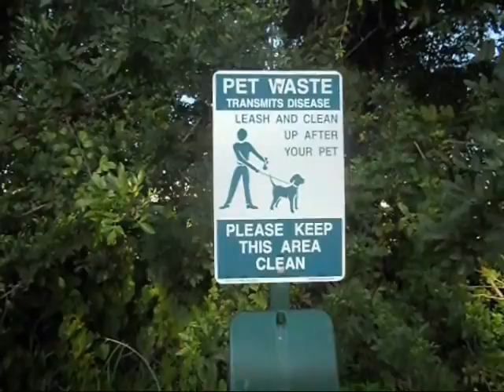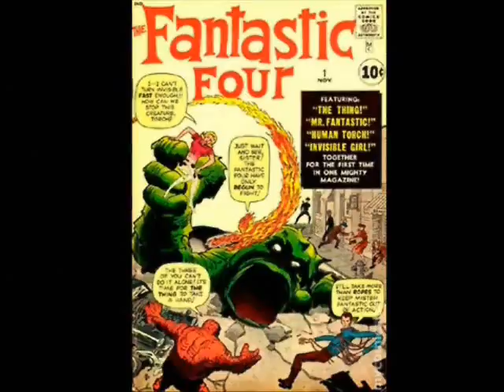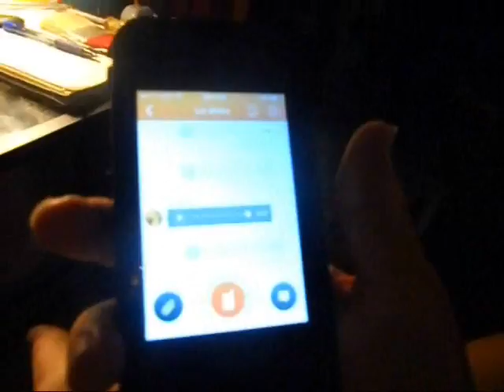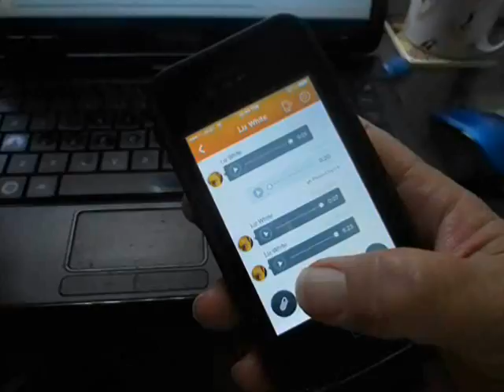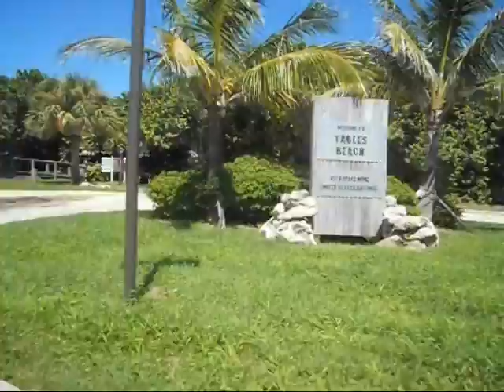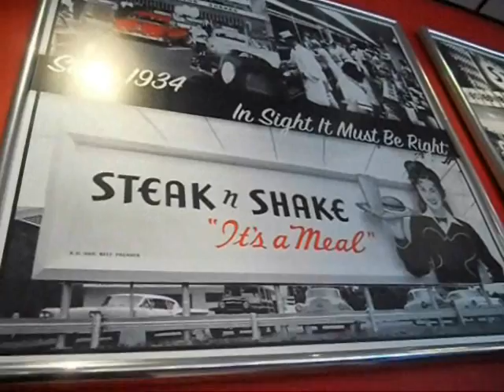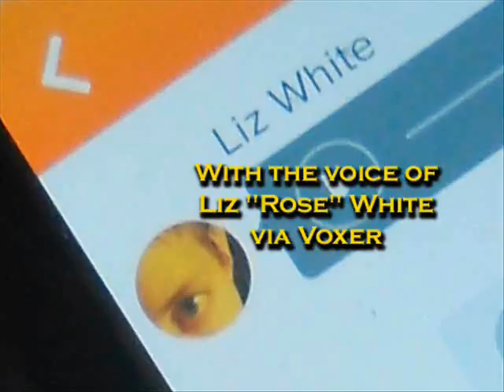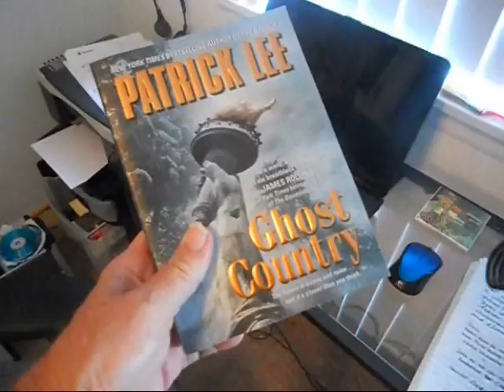An Awesome Weekend in August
Let's go surf, see the summer's last superhero flick, barbecue and then...what's that? Take the kitty for a walk...on a leash? It was an awesome weekend in August, alright!